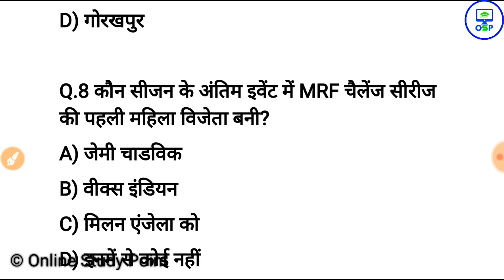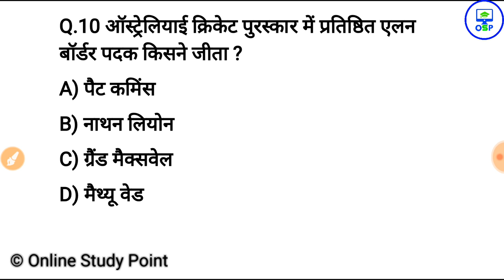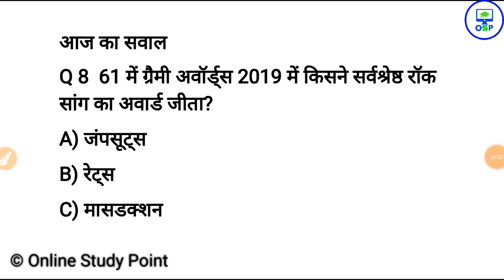13 फरवरीकरेन्ट अफेयर्स हिंदी | Daily Current Affairs Booster 13th February -Online study point